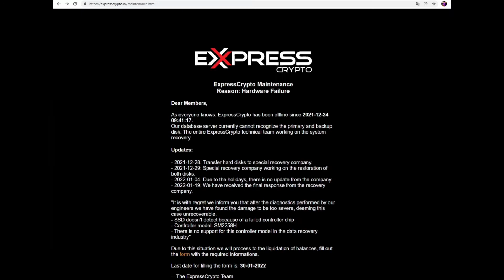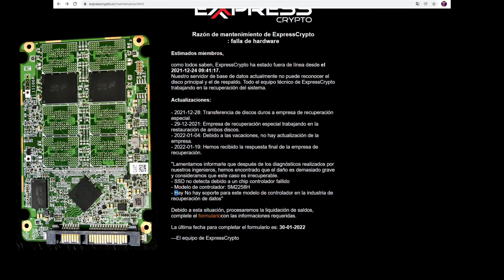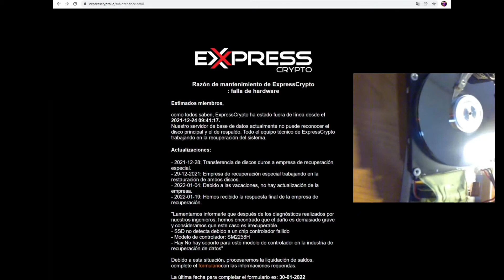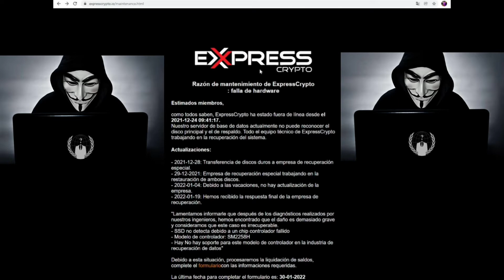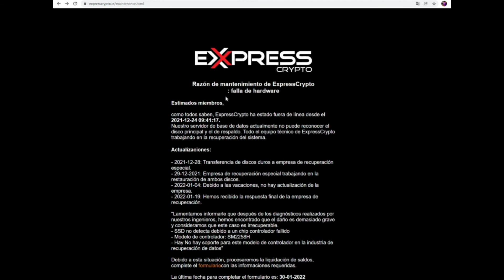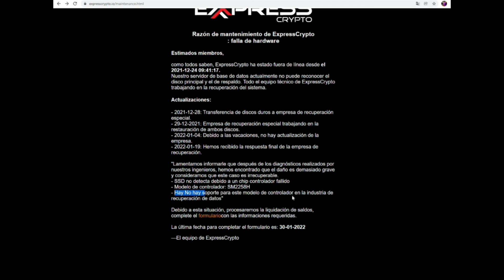Express Crypto Noticia Grave y entra en liquidación.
Expresscrypto.io cierra por supuesto problema de Base de Datos que se perdió por disco duro solido o unidad de estado sólido Crucial, pero eran 2 discos de almacenamiento de base de datos y los 2 tienen el mismo problema, un poco raro, para este estilo de trabajo se recomienda tener un disco de estado sólido y otro mecánico, y adicionalmente tener un tercer Backup en una unidad portable cada semana o cada 3 días, en un Disco duro portable o un USB, también hay la opción de subirlo a la nube.